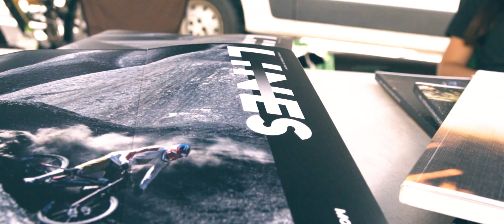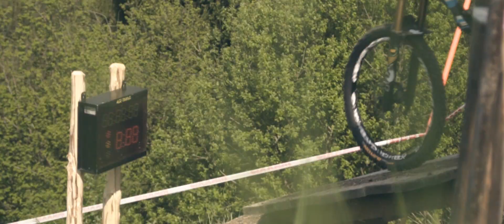MARK Downhill am Wurbauerkogel presented by Industrieland OÖ 2017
credit: Björn Hunger Videos